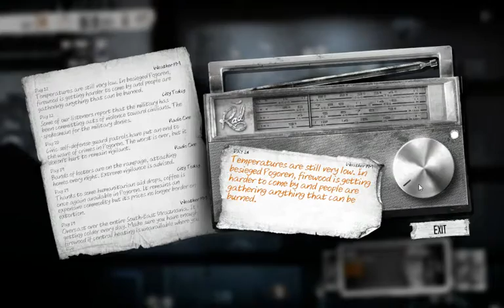TWOM The Little Ones Iskra&Christo ep12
This War of mine The Little ones On PC Gameplay
디스 워 오브 마인 더 리틀 원즈